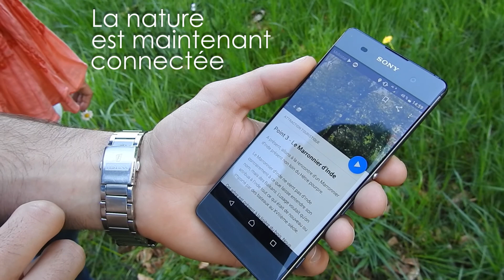Sentier découverte - Parc du château de Rossignol - Application izi.TRAVEL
|Musique libre de droits| Ehrling - I Feel Good